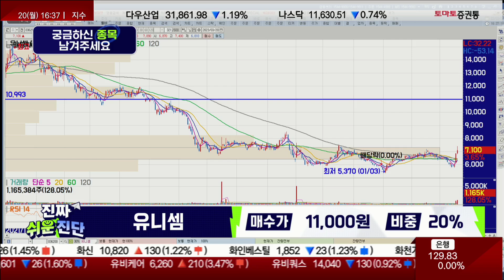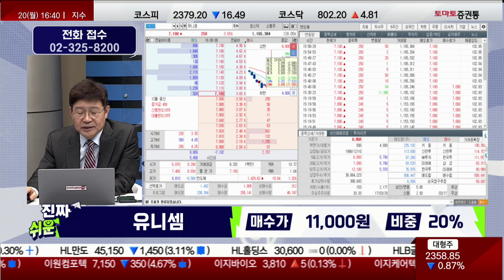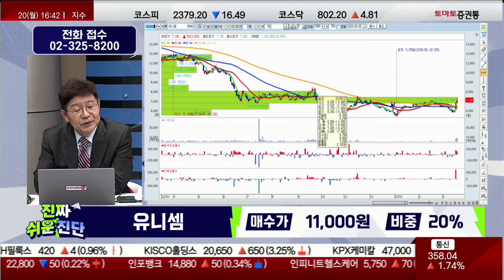반도체 호재! 3가지 재료에 상승 중 친환경 설비/유니셈(036200)/[박준현 운용역_진짜 쉬운 진단]